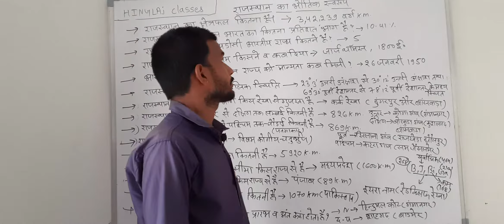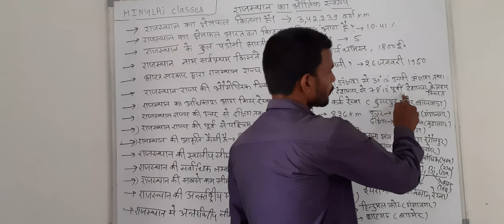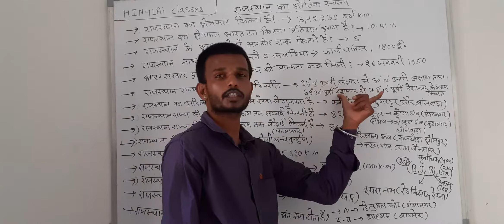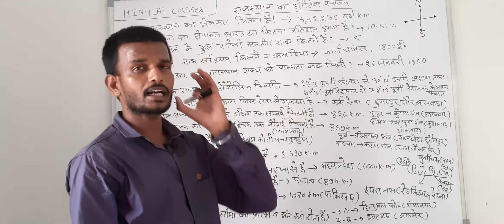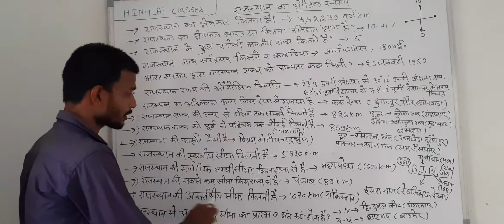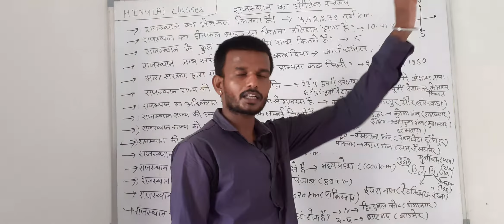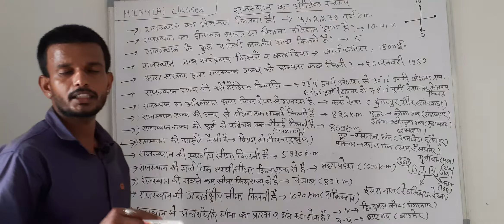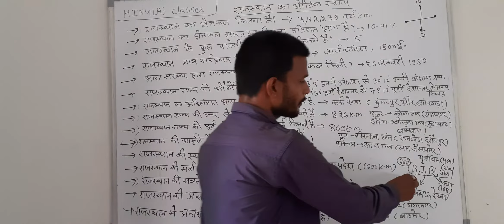Rajasthan gk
Rajasthan gk question series/patwari/reet/constable